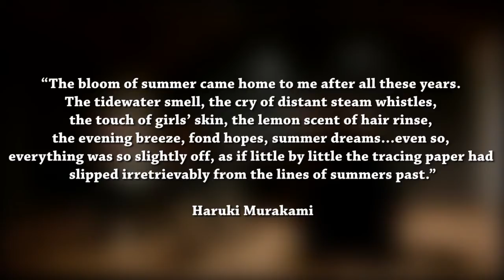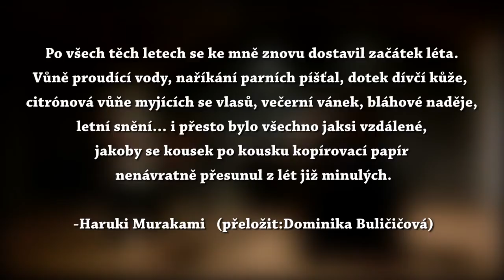hear the wind sing (風の歌を聴け)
Composer: Barry Wan
Violin I : Patricie Theimerová
Violin II: Hiroaki Goto
Viola:  Lubos Melnicak
Cello: Kateřina Blahová